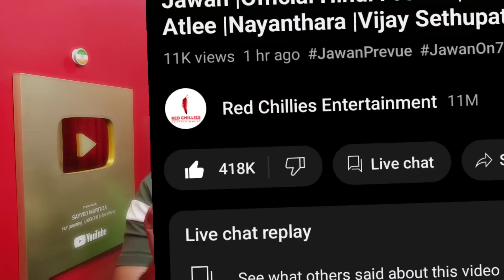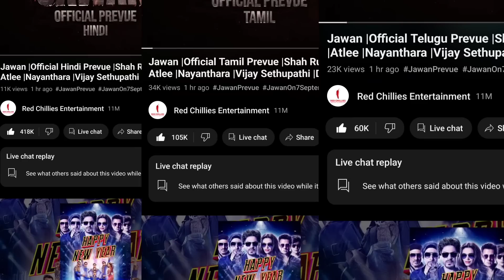Jawan Prevue Trailer 1 Hours Record YouTube ko Hang करदिया 😳 Shahrukh khan, Nayantara,Vijay,Deepika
SRK Salaar Ke Teaser का Record नहीं तोड़े सकते ये 3 वजह है? Jawan Trailer vs Salaar Teaser, Shahrukh khan, Prabhas